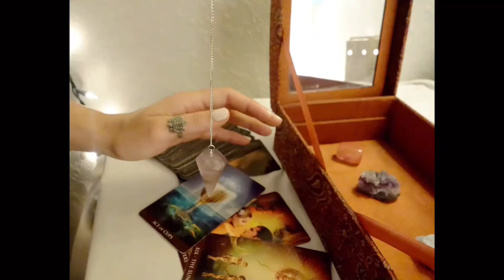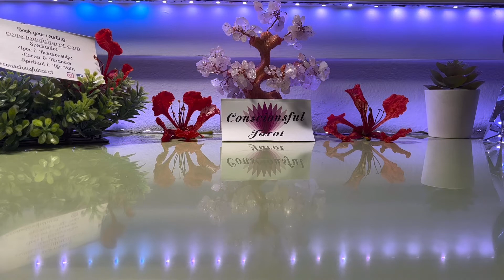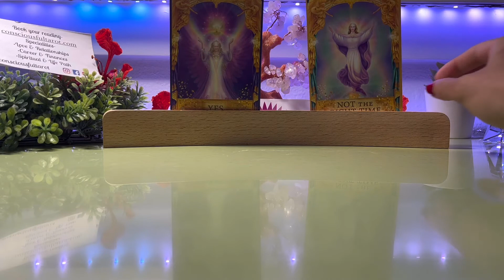Aries♈️Leo♌️& Sagittarius ♐️Love&Career Reading🔥End of June🔥 “Tested in love! Abundance is here”💸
•Services- One time audio email readings, live phone call readings & Reiki healings! ✨

🌟 To book a live call or purchase a reading or Healing go to:

👋 Hello, I'm Francesca the creator & Owner of Consciousful Tarot.
•I’m an Intuitive Empath Clarisentient Tarot Reader & Reiki Healer✨

•I have a diverse work background with tarot, working one on one with clients & currently contracted with 2 popular online sites giving readings to people from all around the world.
• Listed as Top psychic & Awarded for ‘client retention’.
•Im a Level 2 Remote Reiki healer certifed  by International School of Reiki Online.